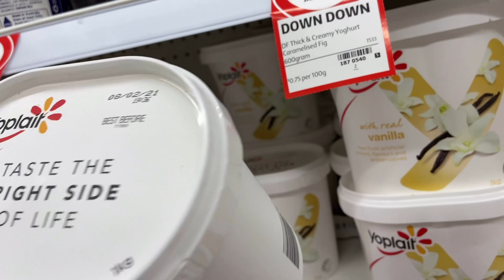HARVEST TIME IN MY LITTLE GARDEN |FILIPINA LIFE IN AUSTRALIA